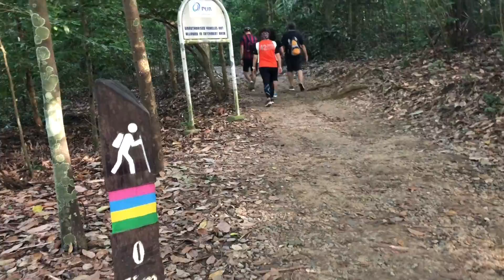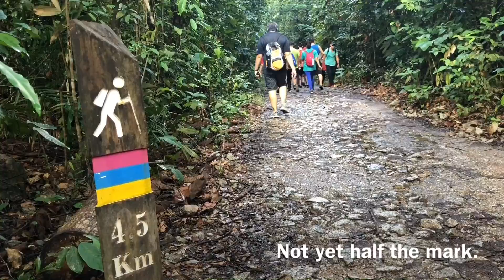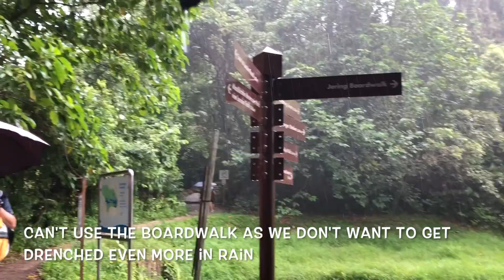Where to go in Singapore: 20200712 MacRitchie Reservoir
POST COVID-19 Circuit Breaker: Hiking MacRitchie Reservoir on a sunny Sunday with a sudden downpour with friends.